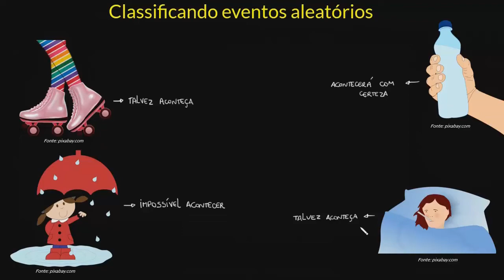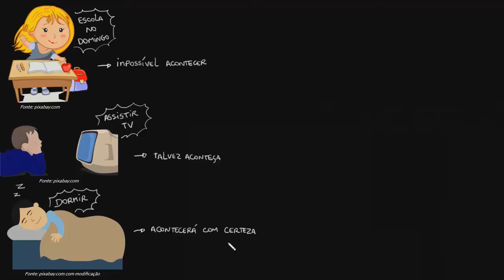Classificando eventos aleatórios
Durante o nosso dia a dia muito eventos acontecem repetitivamente outros já são mais difíceis de acontecer, neste caso aprenda a classificar esses eventos envolvendo o acaso.